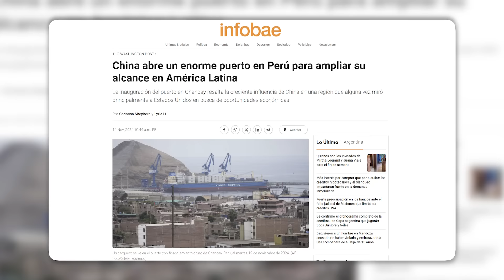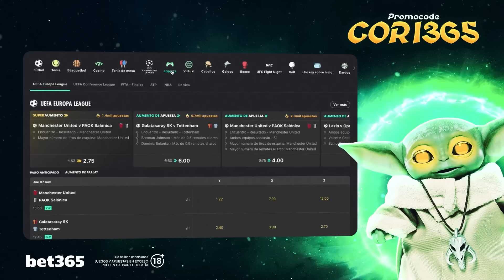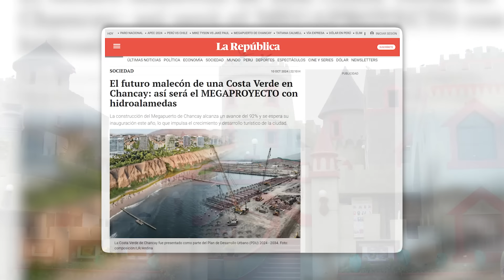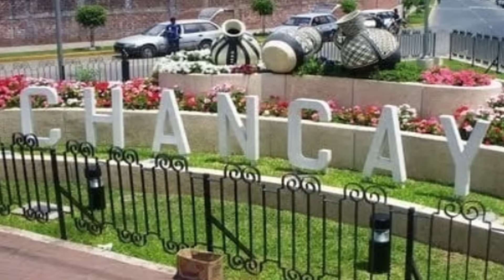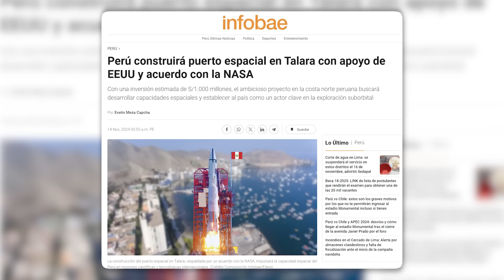PERU NUEVA POTENCIA MUNDIAL GRACIAS A CHINA | SE INAUGURO EL MEGAPUERTO DE CHANCAY